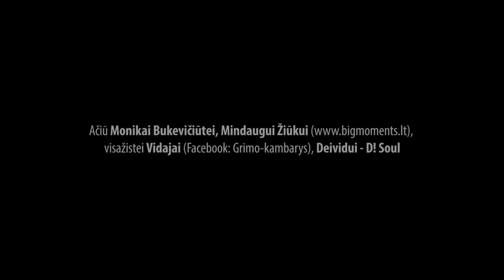Andžikas - Patikėk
Music & Lyrics by  Andžikas
Produced by Andžikas
Mix and Mastering - Andžikas
Published by: Andžikas